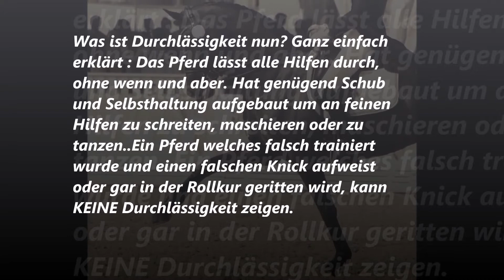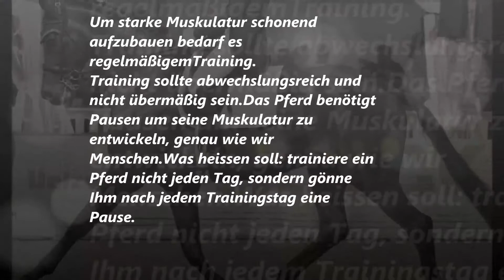Das Ballett der Pferde - Teil 2- Skala und Durchlässigkeit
Das Ballett der Pferde ist eine neue Reihe von Videos, die Dir den Weg zu einem losgelassenem Dressur Pferd vermitteln wird.
Schritt für Schritt bauen diese Videos auf Trainings und Dressur Lektionen auf und erklären diese auf leicht verständliche Art und Weise.
Hier nun Teil Zwei - Durchlässigkeit

Wissen der alten Rittmeister und Reitlehren neu verpackt... heist unser Motto.

Das Buch zur Serie erscheint vorausichtlich Frühjahr/Sommer 2021
Titel: Das Ballett der Pferde

...zum Nachlesen und Nachreiten.

You Tube Audio: Checkmate - Nathan Moore